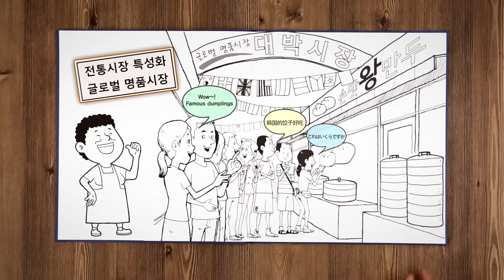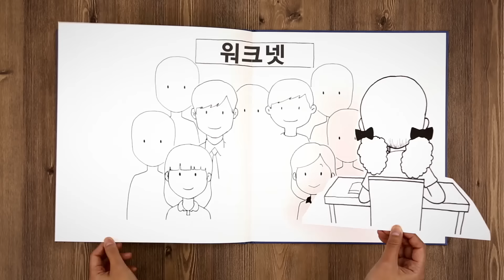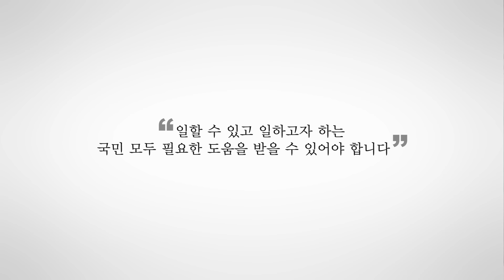[KOCCA NEWS] 컬투의 일자리 사연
컬투의 일자리 사연 동영상입니다~